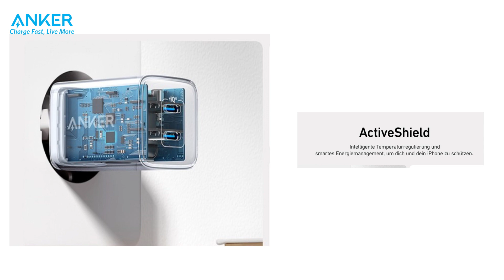Rekomendasi Charger 40W | Kepala Fast charger ANKER Terbaik Wall Charger Powerport Nano Pro 40W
Link pembelian
Spesifikasi :
Pengisi Daya Anker 521 (Nano Pro)

Lebih cepat
Lebih pintar
Lebih aman

Isi daya iPhone baru hingga 3 kali lebih cepat dibandingkan dengan pengisi daya iPhone 5W lama Anda, atau isi daya iPad Pro 12.9″ (2018) hampir 40% lebih cepat dibandingkan dengan pengisi daya bawaan 18W asli.

Pengisian Daya Maks 40W

Sambungkan ke salah satu port USB-C untuk mengisi daya MacBook Air dengan kecepatan tinggi.

Sistem Keamanan ActiveShield™️

Menyediakan pemantauan suhu dan kontrol output terus menerus untuk melindungi perangkat Anda yang terhubung.

Mengisi dalam Gaya

Anker Nano Pro memiliki lapisan es yang menarik dan hadir dalam 4 warna unik: Arctic White, Black Ice, Glacier Blue, dan Cool Lavender.

Ukuran Kecil, Kekuatan Besar

44% lebih kecil dari 2 pengisi daya iPhone 20W asli yang disatukan, tetapi dengan daya yang sama besarnya. (Catatan: Ini bukan pengisi daya yang dapat dilipat)

Kesesuaian

MacBook Air 2018 dan Lebih Baru

Galaxy Z Balik; S10+ / S10 / S10e

Pixel 3/3XL/4/4XL/5, dan Lainnya

Dimensions

1.37 x 1.34 x 1.8 inches